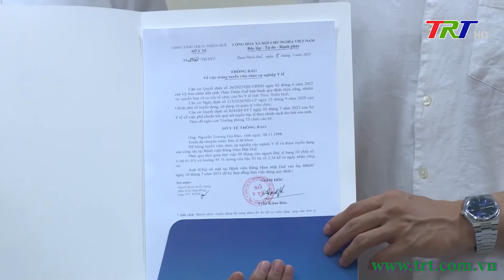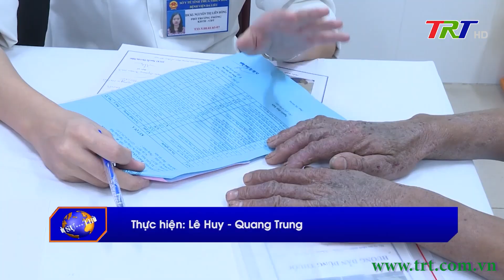TT Huế triển khai chính sách thu hút nhân lực ngành y tế